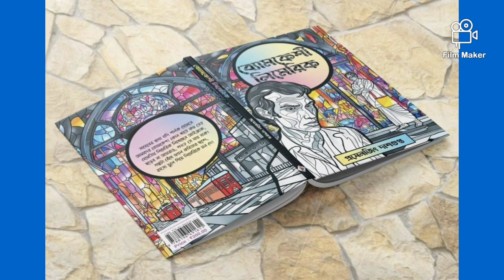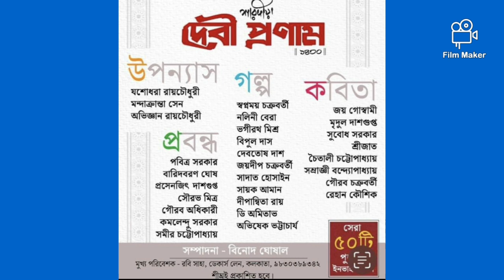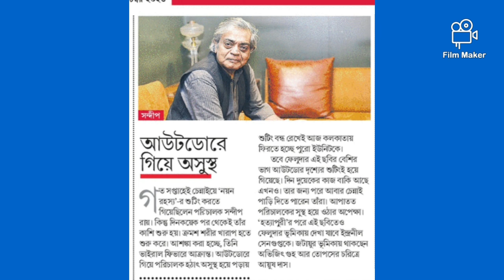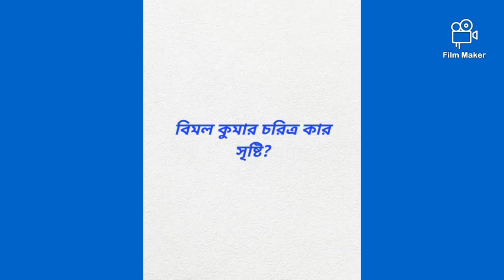ব্যোমকেশ নিয়ে নতুন দুটি বই 🤩| ফেলুদার বিয়ে দেখবো!🥶 |নতুন পূজাবার্ষিকী আপডেট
College Street (Bengali: কলেজ স্ট্রিট) is a 900 metre long street in Central Kolkata in the Indian state of West Bengal. Also known as Boi Para (Bengali: বইপাড়া; lit. Book Town), it stretches from Bidhan Sarani road up to Bowbazar (before Nirmal Chandra Street) via MG Road crossing and Surya Sen Street crossing.
Its name derives from the presence of numerous colleges and universities like University of Calcutta, Calcutta Medical College, Presidency University, The Sanskrit College and University, City College of Commerce and Business Administration, Goenka College of Commerce and Business Administration etc. The road houses many centres of intellectual activity especially the Indian Coffee House, a café that has attracted the city's intelligentsia for decades.
College Street is the largest book market in India as well as Asiaand the largest secondhand book market in the whole world.

উত্তর পাঠান